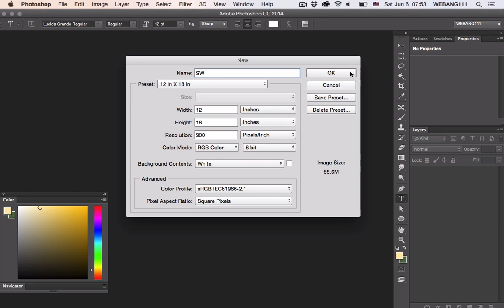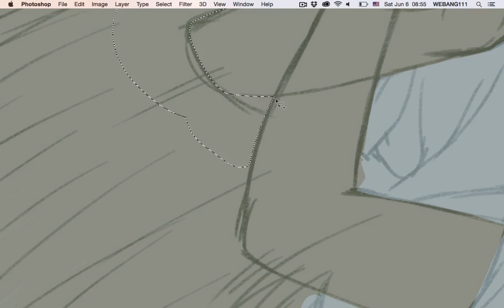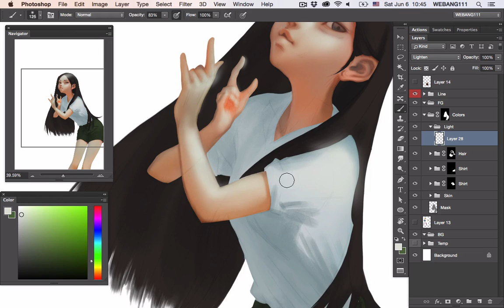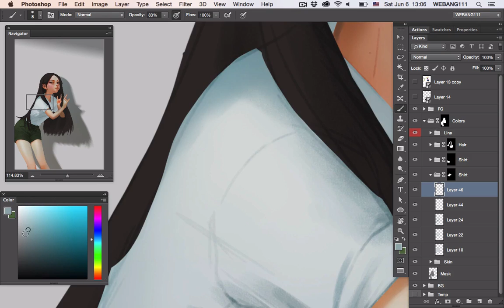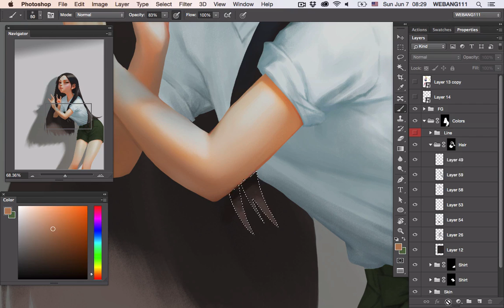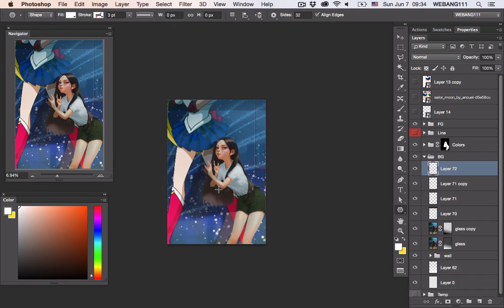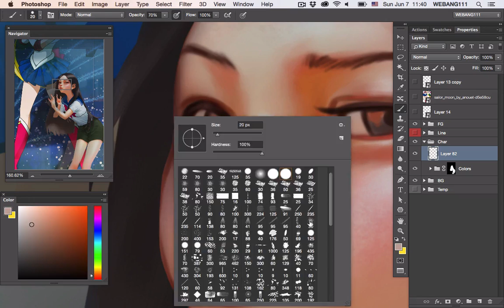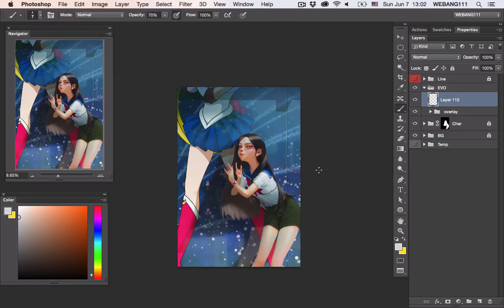I Am The Pretty Sailor [Tip: Selection apply to Mask ] [Digital Painting]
how to apply selection to mask folder. Sorry again hope you enjoy:)
Track1 Kontinuum - Aware
Track2 Krys Talk - Fly Away (Mendum Remix)
Track3 Umpire - Collins Ave. (Original Mix)
Track4 Vanze feat. Brenton Mattheus - Forever
Track5 Itro & Kontinuum - Alive
Track6 Ash OConnor - Vibe